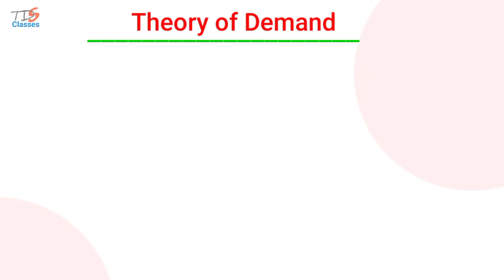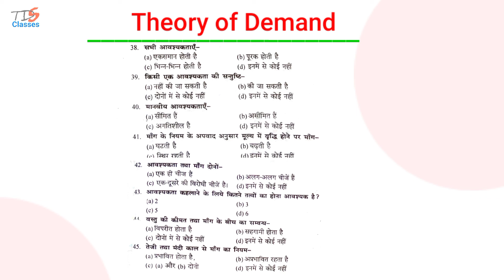Theory of Demand | 40+ Most Important Questions of Economics B.Com Part-1 अर्थशास्त्र के vv imp सवाल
Objective questions for bcom 1st year important questions for bcom 1st year